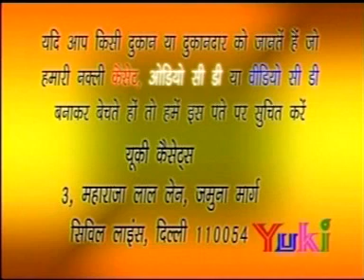सुना धनिया हमार।भोजपुरी चटपटे गीत। गायक। विजय लाल यादव अनीता राज ।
Song :Soona Dhaniya Hamar
Album : Dulha Kasan Chahi
Voice :Vijay Lal Yadav Anita Raj
Category :Bhojpuri Rasya Geet
Producer : Amresh Bahadur, Ramit Mathur
Label : Yuki